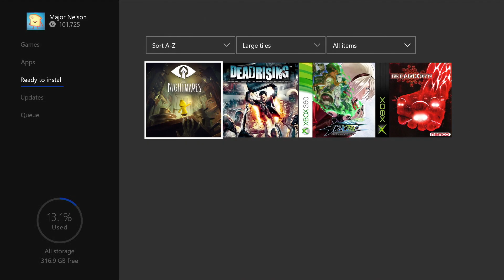OFICIAL GAMES WITH GOLD de JANEIRO 2021 para XBOX - GAMES LIVE GOLD